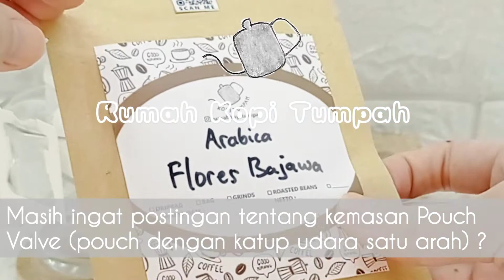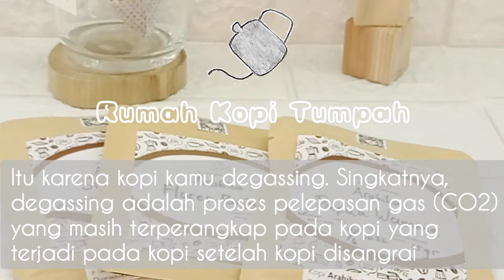Coffee Degassing Pelepasan Gas Kopi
Degassing Kopi
Coffee Degassing
Pelepasan gas CO2 pada kopi setelah proses sangrai

(sekedar sharing, khusus buat yang belom tau aja) 😉

Kopi produksi Rumah Kopi Tumpah dibuat ketika Anda pesan, Freshly Roasted Coffee, meskipun sudah melalui tahapan resting sebelum kopi digiling (grind), namun masih ada sisa gas yang terperangkap dalam kopi yang akhirnya akan dilepaskan secara perlahan selama kopi ada di kemasan.

Singkatnya, kopi masih bernapas, lebih tepatnya (maaf) kopinya 'kentut' 🤭 (karena kalo bernafas kan ada inhale dan exhale, kalo di kasus degassing kopi ini, kopi hanya exhale) 💨

Pada kemasan pouch, Rumah Kopi Tumpah selalu menggunakan katup satu arah (valve) sehingga hasil pelepasan gas tersebut dapat dikeluarkan melalui valve tersebut sedangkan kemasan pouch dengan zip tetap menjaga agar udara luar tidak masuk dan menurunkan kualitas kopi.

Namun pada kemasan sachet / individual pack yang tidak dilengkapi valve, kemasan yang ter-seal rapat (dimana udara luar tidak dapat masuk ke kemasan) maka hasil pelepasan gas dari kopi tereprangkap di dalam kemasan sachet tersebut dan menyebabkan kemasan mengembung.

Semasih kemasan ter-seal rapat dan tidak bocor, serta kopi masih dalam jangka waktu yang disarankan sesuai label yang tertempel, maka bisa dikatakan aroma dan rasa kopi masih  dalam kondisi baik dan fresh walaupun ada penurunan rasa dan aroma seiring berjalannya waktu setelah periode emas 😉

Jadi kami sarankan untuk kopi kemasan tanpa valve jangan disimpan tertindih benda berat atau terhimpit untuk menghindari kemasan pecah / bocor ☕